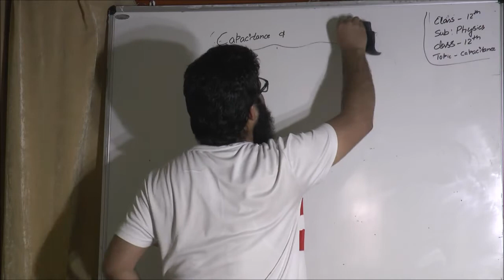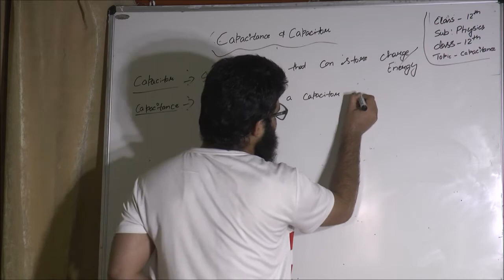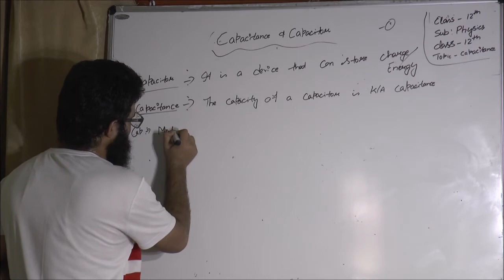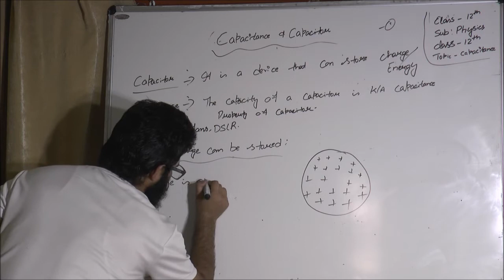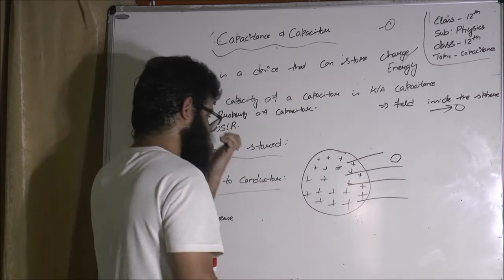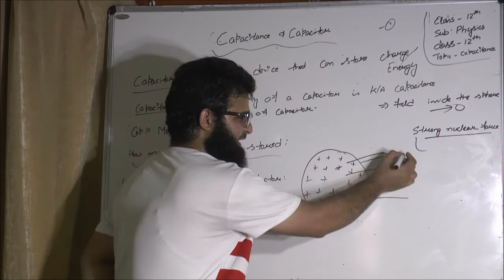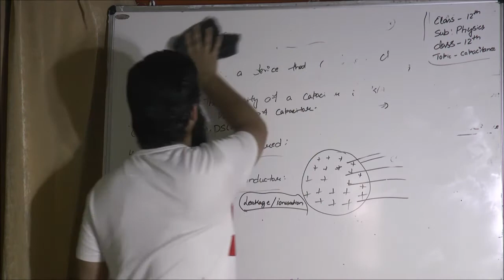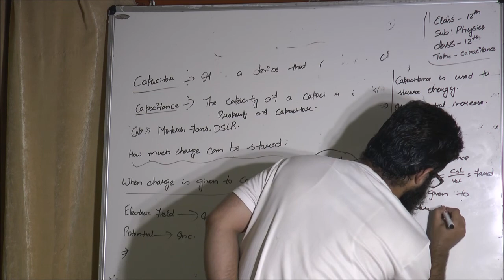12th -Physics -Lecture -21